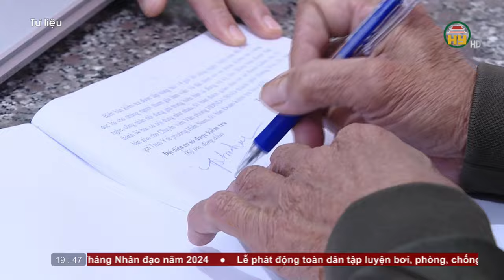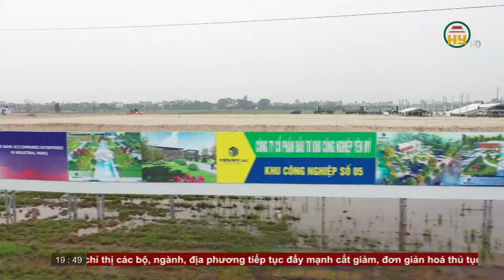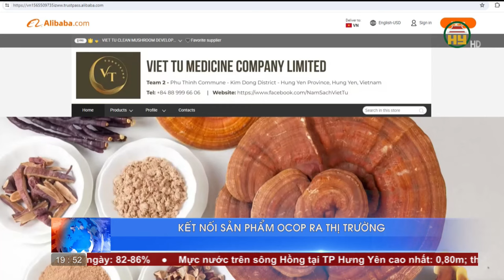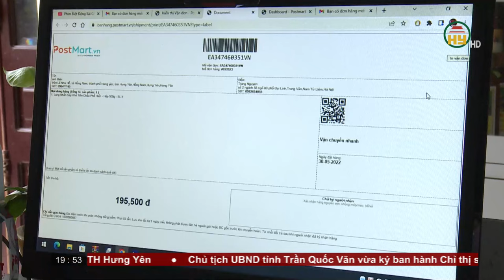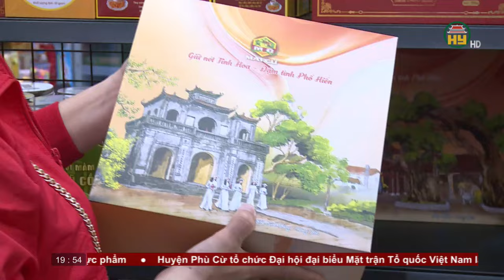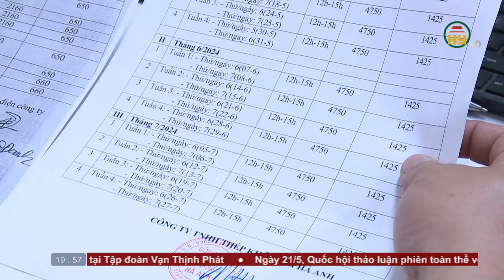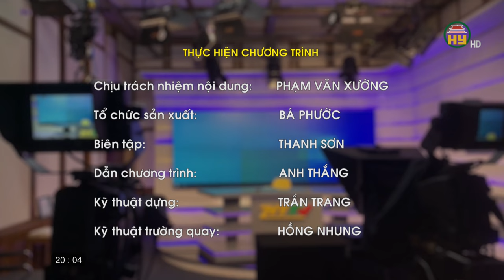Thời sự Hưng Yên thứ 3 ngày 21/05/2024